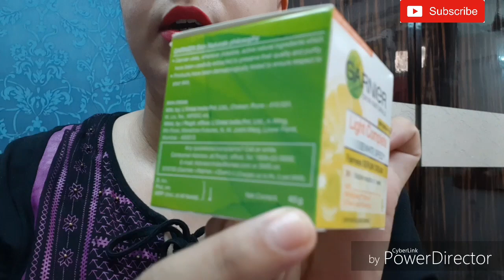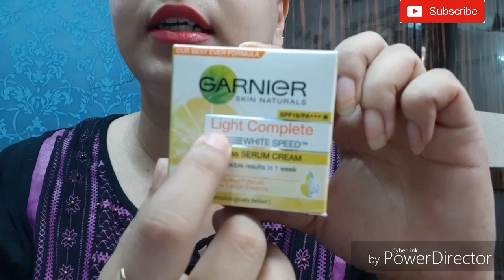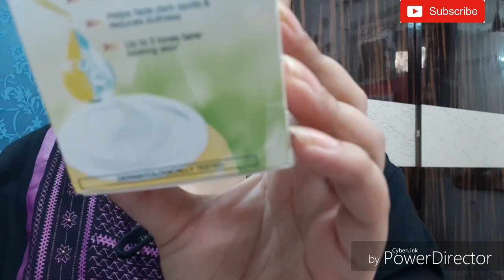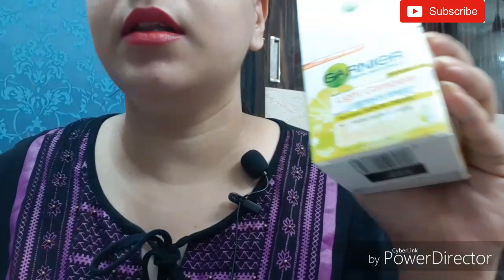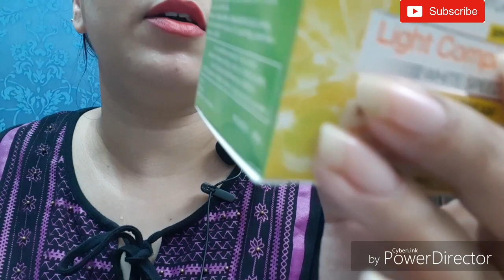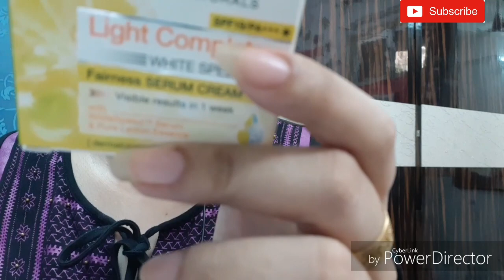Garnier light complete serum cream review|Best day cream|best day cream for oily skin